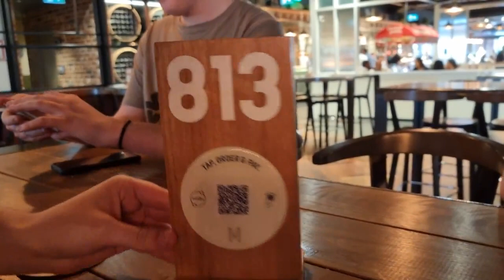The Marsden Brewhouse Sydney Australia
Enjoy casual dining and a range of drinks at your local pub in Sydney. From brewery and functions to sports and live DJs, The Marsden Brewhouse has it all!